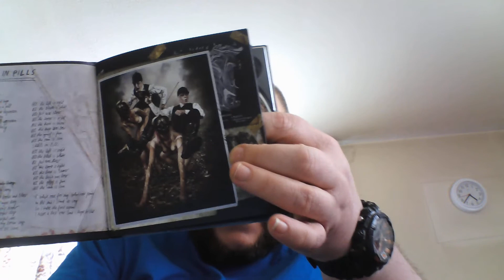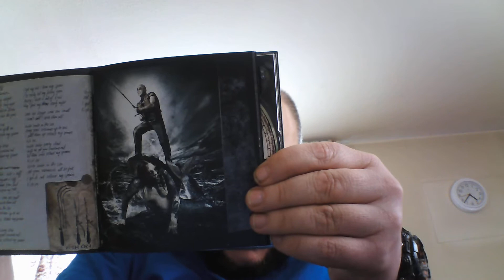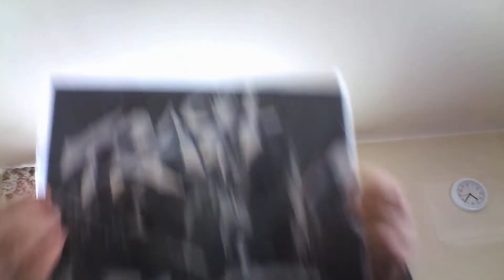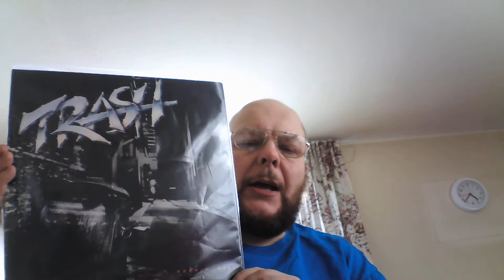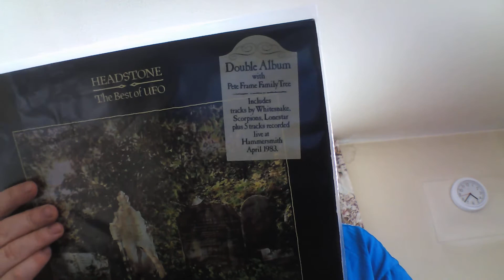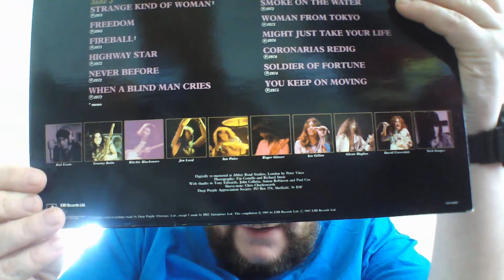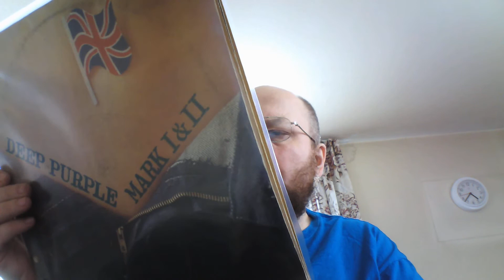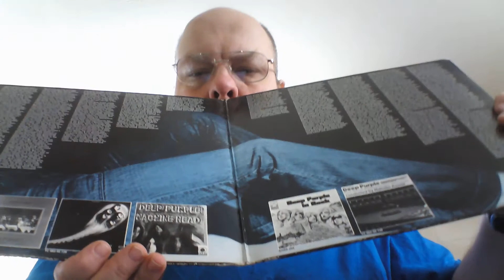A few bits and bobs. Plus some Purple for Greg.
A bit more info on some of the records I held up recently. Also a few purple albums I bought back in the day.